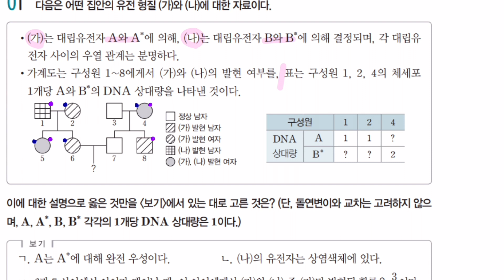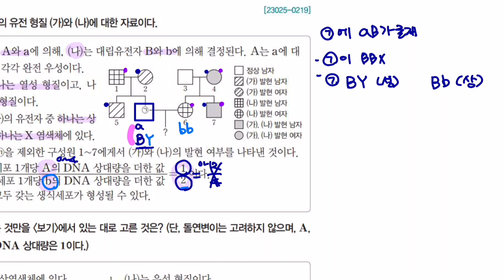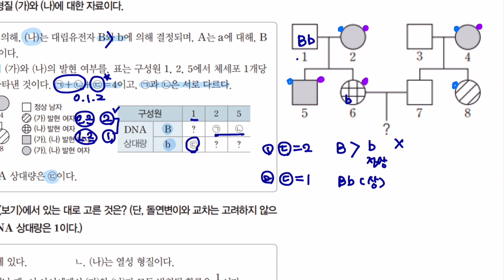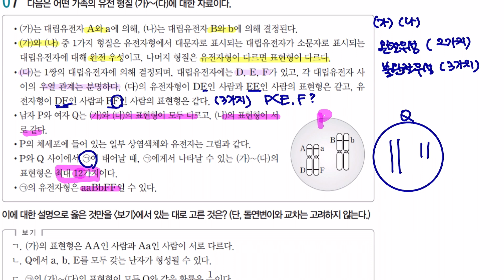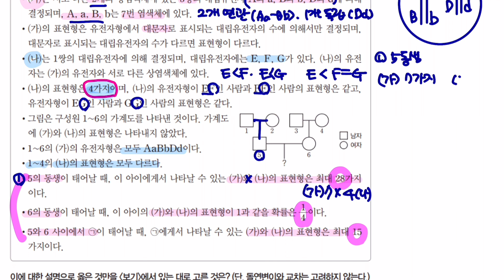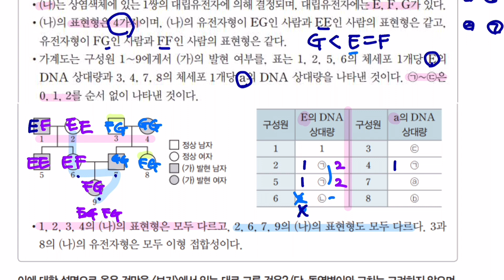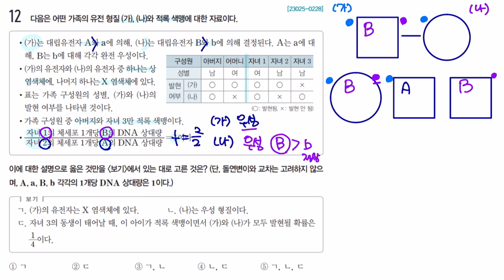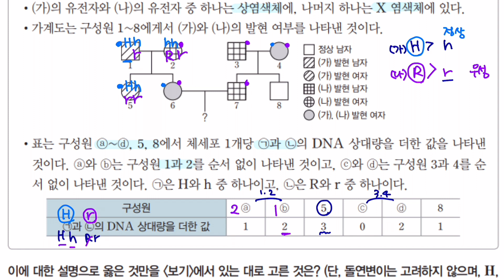2024 수능특강_09 사람의 유전 문제풀이(3점)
2024 수능특강_09 사람의 유전 문제풀이(3점)